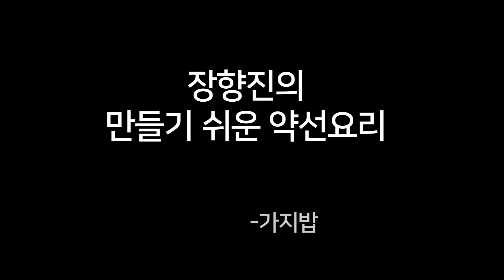[가지밥]- 쫄깃쫄깃한 가지의 식감 그대로 (ナスご飯 / eggplant rice)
가지밥은 더위를 많이 타는 사람에게 좋은 여름철 별미밥입니다.

더위로 입맛을 잃었을 때 새콤달콤 짭짜름한 양념장에 비벼먹으면 식욕을 되찾아줍니다.

가지의 질감을 살리려면 충분히 자란 가지를
살짝 절여서 사용해야 합니다.